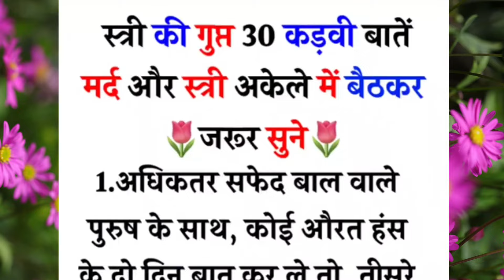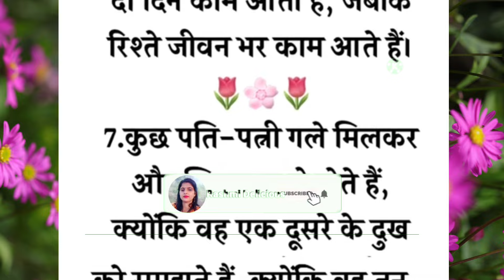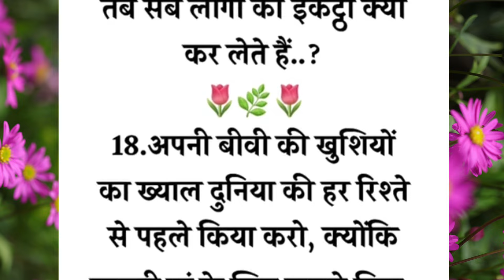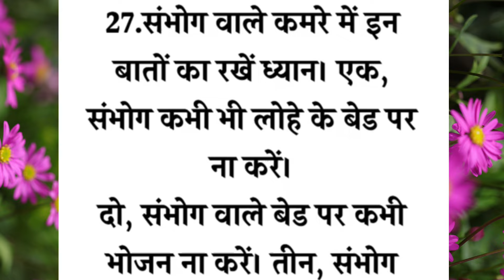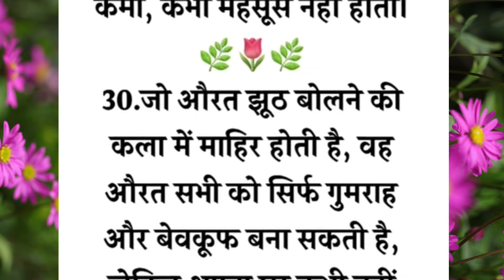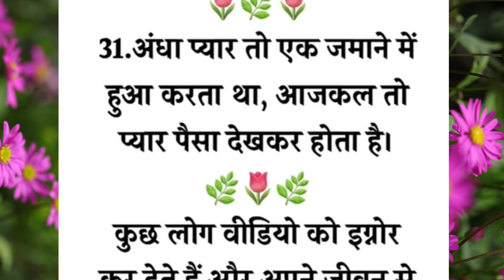एक औरत पूरी जिंदगी दो चीजे ही छिपाती.है Kadva sach। Motivation Speech |Motivation thought।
एक औरत पूरी जिंदगी दो चीजे ही छिपाती.है?🫵Motivation speech। Kadva sach। Motivation thought। suvichar

यह बाते 🫵आपको सफल इंसान बना देगी। Best motivation speech in hindi I suvichar I hindi thoughts

your quiries:-
सत्य वचन
कड़वी सच्ची बातें
करवा है मगर सच है
कड़वी बातें
satya kadwe vachan
satya vachan
kadwe vachan
motivational speech
suvichar
best lines
like qoutes
hindi stories
hindi kahani
hindi kahaniyan
hindi kahaniya
hindi story kehani
motivational speech
motivational speech 2024
motivational video
motivation quotes
motivational story
lessonable quote
lessonable story
Chanakya niti
Seni story
hania voice
hania stories
Matlabi rishtedar
matlabi rishte
bedtime stories
lessonable quote
lessonable quote in hindi
metalabi risteder status
best thoughts
best motivational quotes
kadui bate sachi bate
life changing
viral quotes
Gyan ki bate teen bete
Positive life quotes
Best quotes
Parivarik Kahaniyan
Family Keheni
moral stories
shikshaprad Kehaniyen
sas bahu ki kahaniyan
sas bahu kehani
Family Kahani Video
motivational stories
sad story
stories
sas Bahu ki stories
Sky Kahaniyan
Best Motivational video
Inspirational video
sachchi baatein
sunder vicher
kinjal story
life motivation
new life
prerna
suvichar
acche vichar
hindi kahani
hindi story
lessonable story neha hindi kahania
hania voice
kitchen
health tips
aaj ka vichar aaj ka suvichar
moral story
moral stories
katha
आज का विचार
anmol vachan
a1life studio
kitchen tips
hindi kahania
ache vichar
emotional story
new story
motivation
hindi quotes
life quotes
vastu tips
viral video
maa ki rasoi
status
best line
vastu Shastra
acchi bate
Jeetfix
Jeetfix motivation
Jaya Kishori Motivation
motivation quoteshala
Jaya Kishori Motivational speech
Chanakya niti
Bk Shivani
Jaya Kishori Motivational video
kadwa hai par sach hai
kadwa hai lekin sach hai status
kadwa hai magar sach hai
kadwa hai lekin sach hai
kadwa hai par sach hai shayari
kadwa hai sharabi song